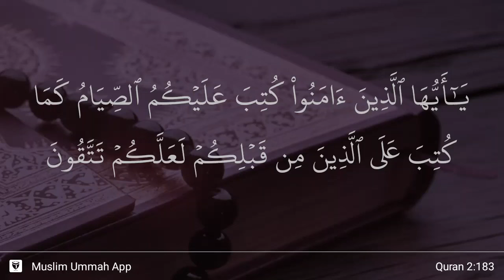Al-Baqarah ayat 183